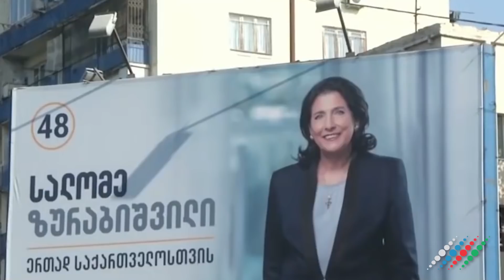Саакашвили снова взрывает Грузию